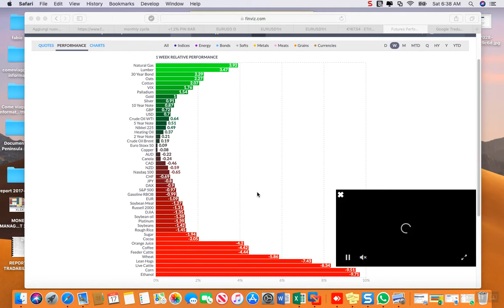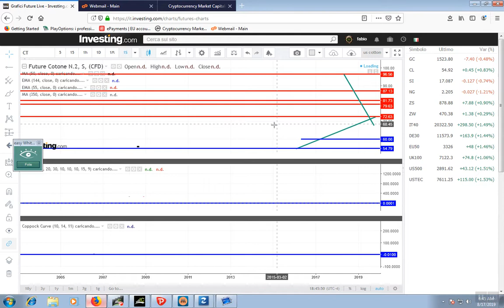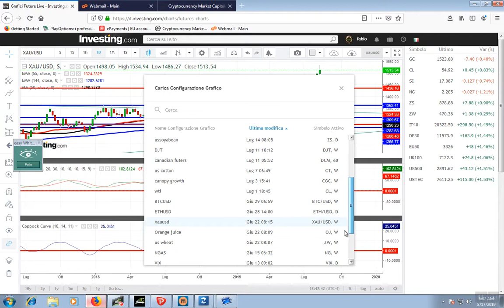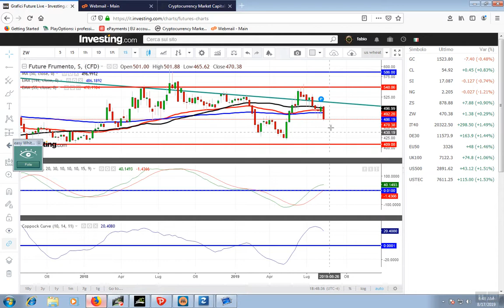analisi weekly del 19-23/08 . 2019-08-17_06-37-18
CRB- CORN-COFFEE-XAGUSD-COCOA-SUGAR-COPPER-SOYABEAN-COTTON -WTI -XAUUSD-ORANGE JUICE-WHEAT -NGAS